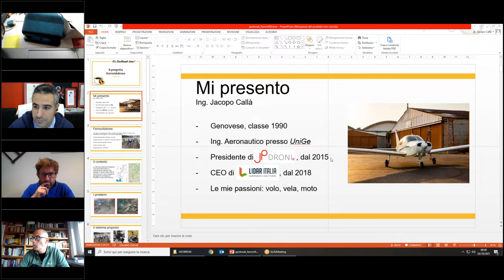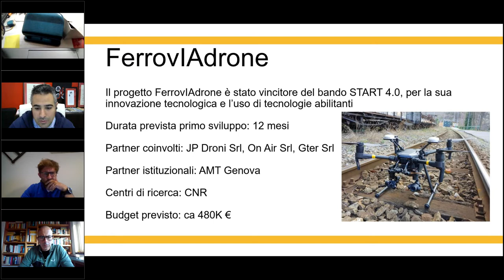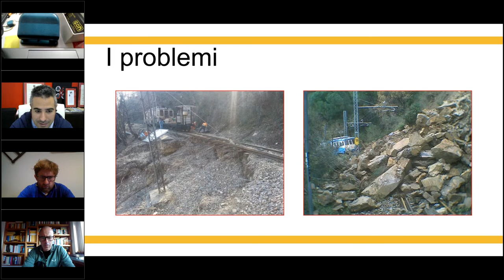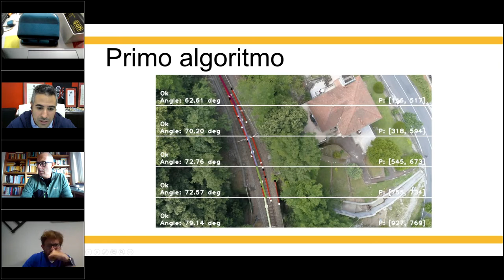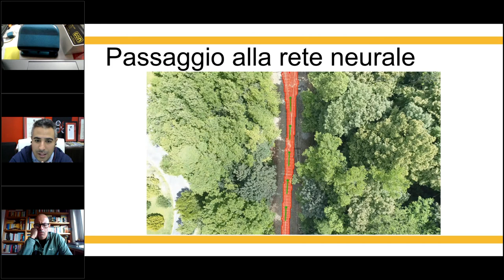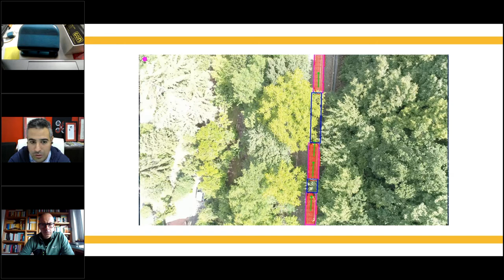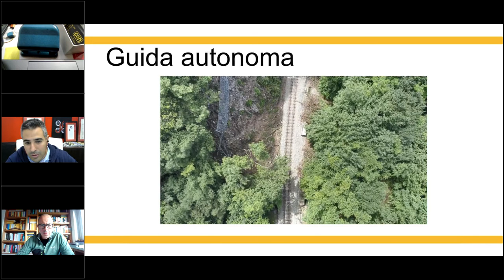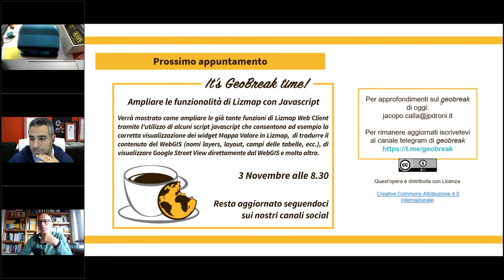GeoBreak 33 - Il Progetto FerrovIA Drone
In questo GeoBreak parliamo di Intelligenza artificiale e analisi di immagini al servizio di sistemi per la navigazione autonoma di Droni insieme a Jacopo Callà di JPDroni. Il progetto, finanziato da START4.0, ha sviluppato un primo prototipo.